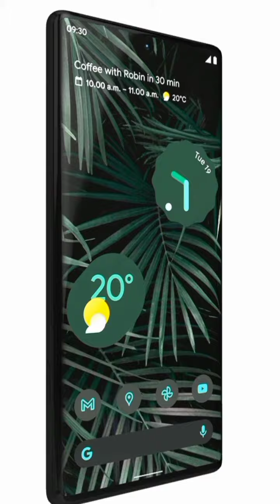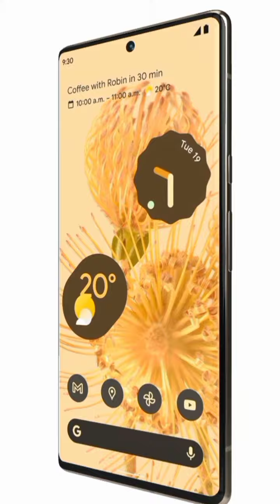Google pixel 6 Upcoming First Look 😲👌👍❤️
Google
Google smartphone
Google 5G phone
Google pixel
Google pixel 6 colours
Google pixel 6 battery